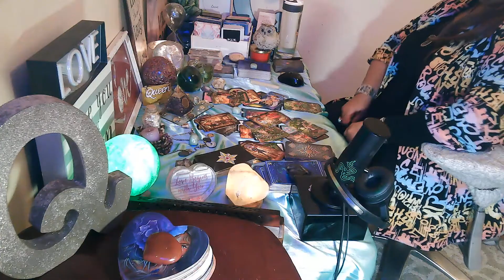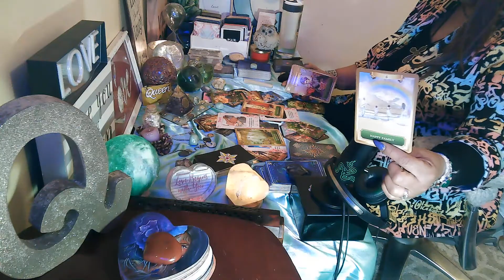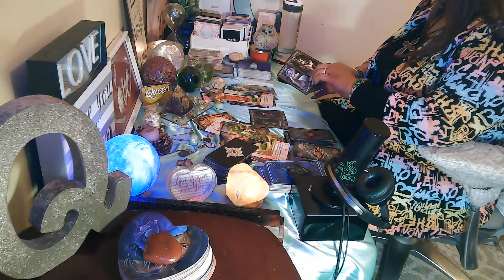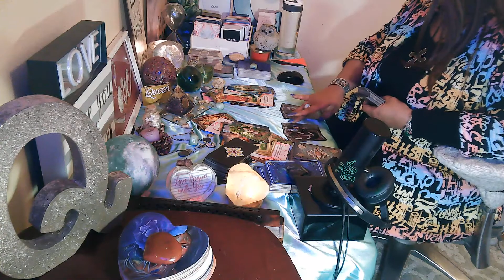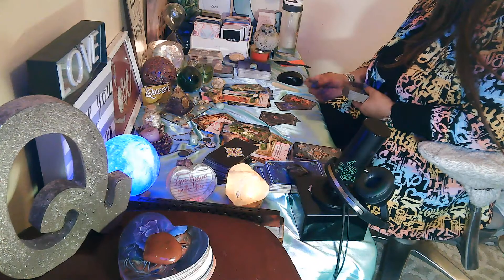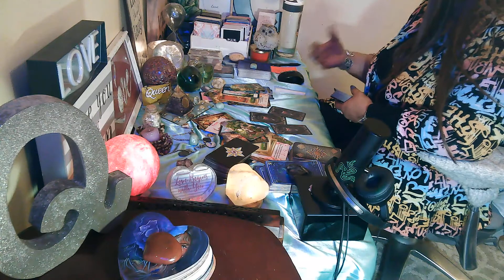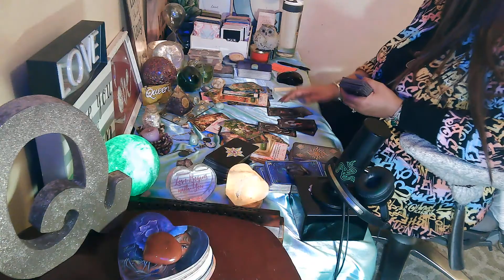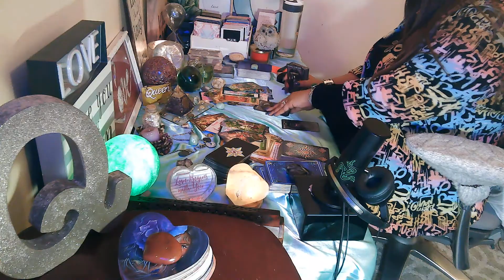YOU💖VS THEM 💖CELTIC CROSS + ORACLE MSGS👁 FEATURING PT2 CANCER♋ VS ALL 12 SIGNS! 💖🥰😍 👀💥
Cancer vs ALL 12 Signs! See Timestamps Below for Each Sign:
Cancer ♋: 8:09
Scorpio ♏: 10:00
Pisces ♓: 12:08
Gemini ♊: 13:57
Libra ♎: 16:10
Aquarius ♒: 18:35
Taurus ♉: 22:02
Virgo ♍: 24:31
Capricorn ♑: 27:28
Aries ♈: 29:19
Sagittarius: 31:42
Leo ♌: 34:10

🎬M/W/F: Cancer vs Them (Them may vary depending on Energy)